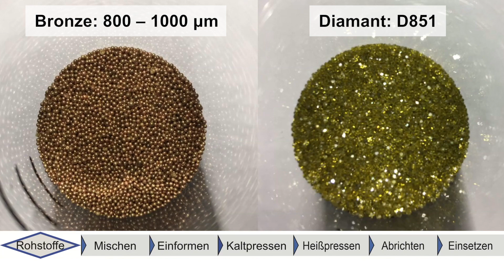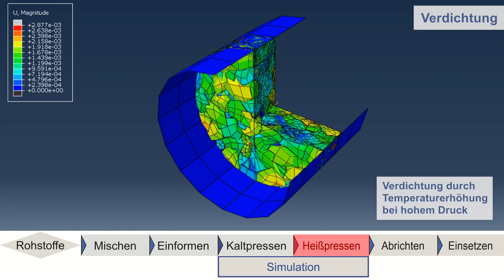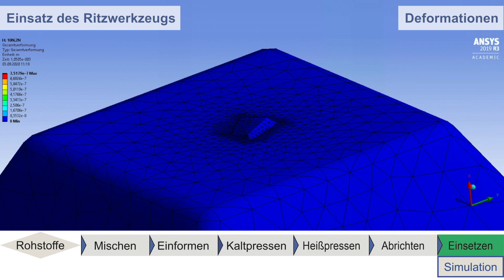Simulation der Herstellung von Schleifwerkzeugen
Am IFW wird die Prozesskette in der Schleifscheibenherstellung mit den Schritten Mischen, Einformen, Kaltpressen, Heißpressen, Abrichten und Einsetzen simuliert. Die Simulation wird mit Experimenten validiert, und die Schnittstellen zwischen den Simulationsschritten werden hergestellt.